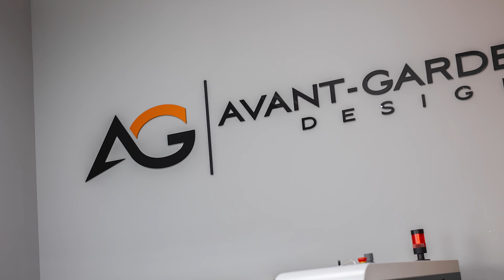Avant Garde Teaser Video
The guys over at Wheel Hub Magazine asked me to check out Avant-Garde Design, one of the world's premiere upholstery shops. I took photos of their entire staff in action as they showed me what goes into designing the most gorgeous custom interiors you've ever seen.  Here is a sneak peek at some of the awesome stuff around their shop. The full photoshoot will be coming to the pages of Wheel Hub Magazine soon.

Photos are a mixture of the Samsung Galaxy S20 FE with a few images off the Canon EOS R5 and R6.